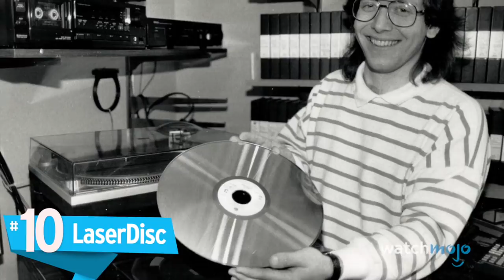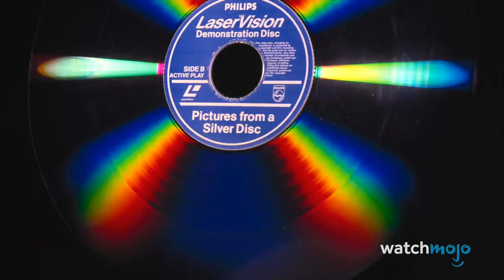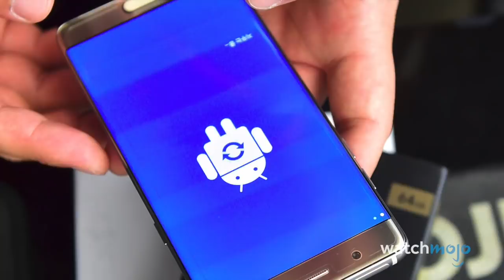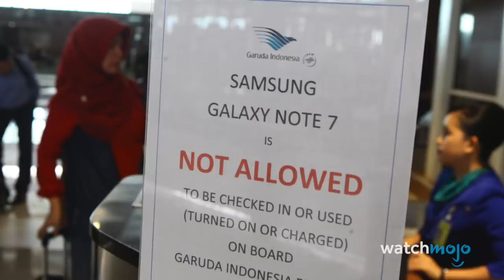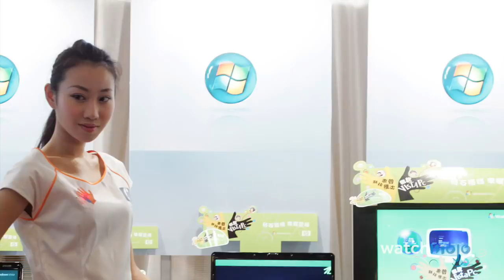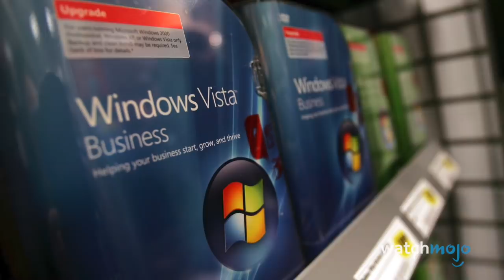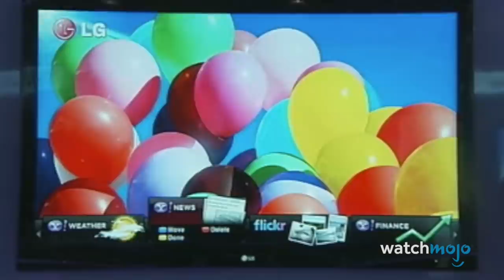Top 10 Overhyped Inventions That Flopped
Want more incredible content from Getty Images? Be sure to check out their Instagram
Top 10 Overhyped Inventions

They promised so much, but gave so little. From LaserDisc, to Nokia N-Gage, to the Hoverboard, these inventions aren’t as great as they seem. WatchMojo counts down the Top 10 Overhyped Inventions.

Check out our other videos of the Top 10 DUMBEST Inventions of All Time the Top 10 Funniest Inventions for Lazy People and the Top 10 Coolest Shark Tank Ideas Ever

#10. LaserDisc
#9. Nokia NGage
#8. Hoverboard
#7. Smartwatch
#6. Samsung Galaxy Note 7
#5. Nintendo Wii
#4. Segway

Special thanks to our user Tristan Brown for suggesting this idea!